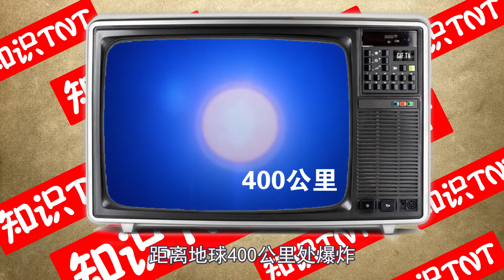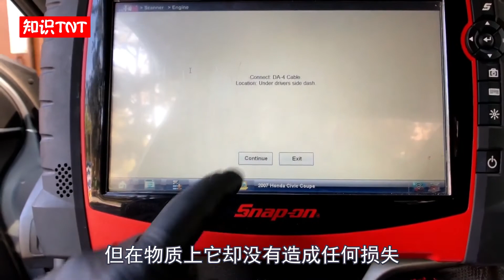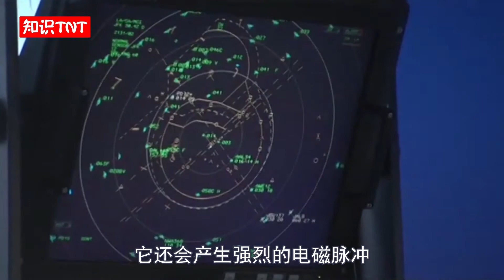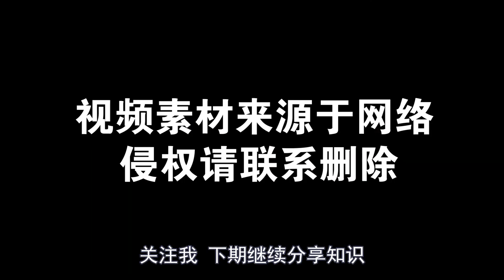最强核弹在太空中爆炸会产生多大威力？对地球会造成怎样的影响？【知识TNT】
我们强调了视频内容的合规性，同时也保证了内容的新闻价值。
最强核弹在太空中爆炸会产生多大威力？对地球会造成怎样的影响？曾经历史上最高海拔的鱼缸行动--海星一号核试验，对夏威夷造成了电力瘫痪，对卫星也产生了极大的影响！